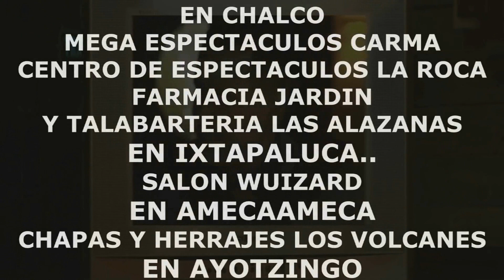Cambian a ¡¡¡LOS BUITRES POR LOS BUCHONES DE CULIACAN!!! Vie/25/May Mega Espect Carma '18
CONTACTO
Telcel 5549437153  - Movistar 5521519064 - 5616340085
Gustavo Bustamante

Spot Baile "BUCHONES DE CULIACAN POR LOS BUITRES
CONTACTO...
Nextel 59260509 ID 72*693917*2 Cel 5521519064
Gustavo Bustamante G
Sigueme:

Twittet..

Tuba Fest Radio..